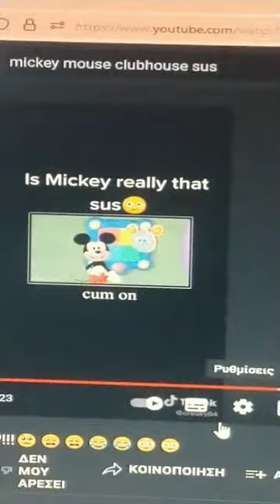things that will ruin your childhood part 1